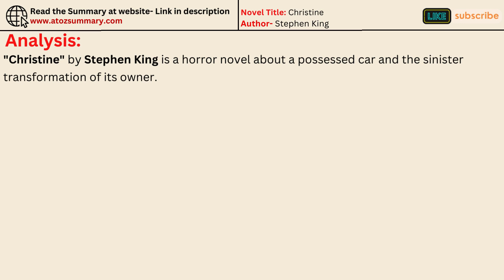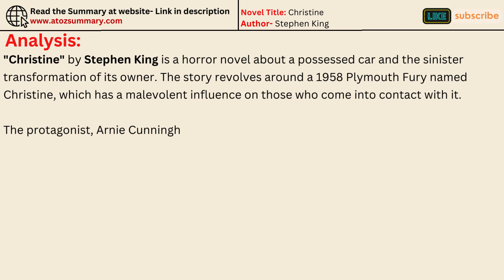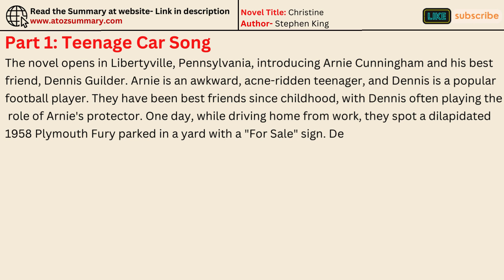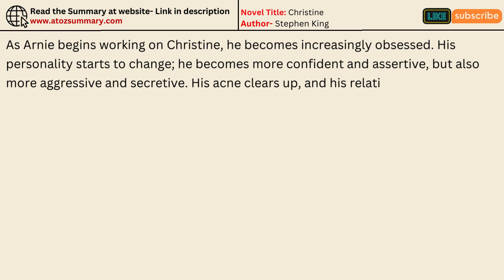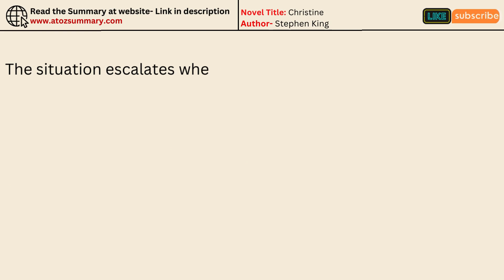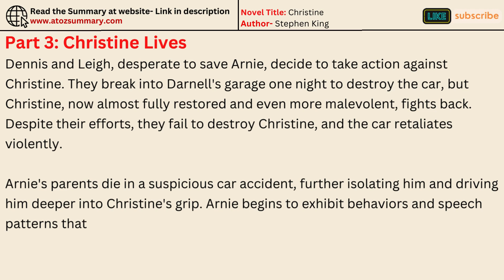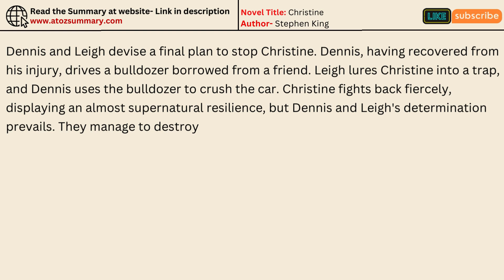"Christine" by Stephen King- Summary, Themes, Characters & Analysis (Audiobook)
***Unveiling the Mystery of Christine by Stephen King (Audiobook Analysis)

***Delve into the chilling world of Christine, a classic Stephen King tale  where a possessed car becomes a terrifying obsession **

***This in-depth audiobook exploration will uncover:
➡️A gripping summary that'll keep you guessing ️‍♀️
➡️A chilling analysis of the characters - Arnie, the infatuated teenager, and Christine, the embodiment of evil
➡️Unveiling the underlying themes - obsession, the allure of the dark side, and the price of desire
➡️Expert audiobook breakdown - how narration enhances the terror!

***Whether you're a horror aficionado  or a Stephen King newbie , this video is your key to unlocking the secrets of Christine.